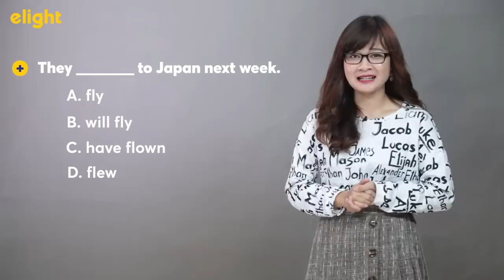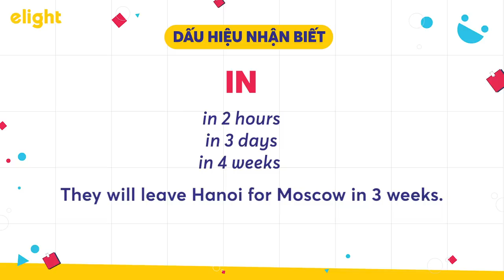[Elight] Các thì trong tiếng Anh #5 : Thì Tương Lai Đơn | Future Tense: Will + Verb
Thì tương lai đơn là một trong những thì cơ bản nhất của tiếng Anh. Các bạn đều biết học gì thì cũng phải từ căn bản, vậy mà một số bạn vẫn chưa nắm vững được thì tương lai đơn, vô cùng căn bản trong các loại thì, vậy thì còn ngần ngại gì mà không dành chút thời gian để xem, học và ôn tập lại thì tương lai đơn cùng Elight.
⭐ Chương trình học tiếng Anh Online, trực tuyến Elight Online dành cho người mất gốc

1. Lộ trình học tiếng Anh cho người mới bắt đầu và mất gốc
2. Hướng dẫn phát âm cho người mất gốc:
3. Ngữ pháp cơ bản cho người mới bắt đầu và mất gốc
4. Tiếng Anh giao tiếp cơ bản cho người mới bắt đầu
5. Từ vựng tiếng Anh theo chủ đề thông dụng
6. Luyện nghe tiếng Anh giao tiếp